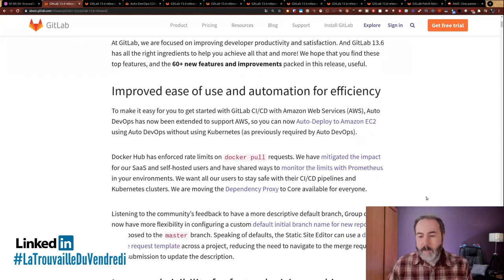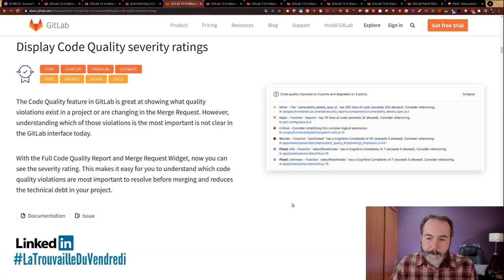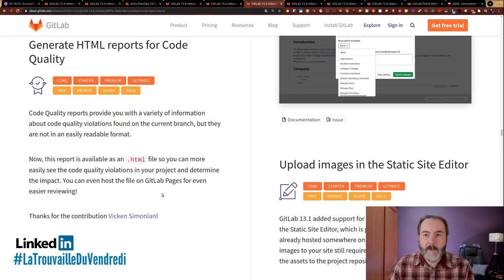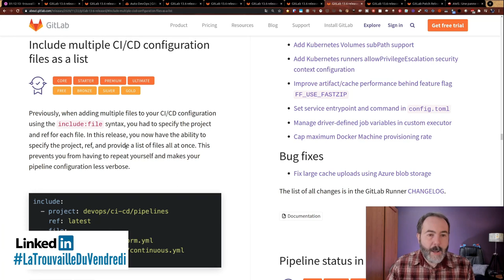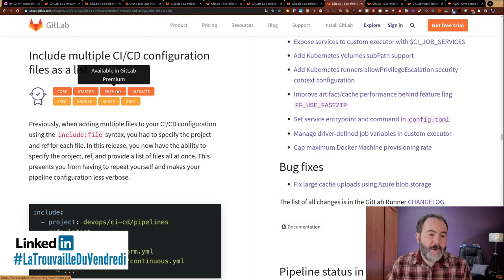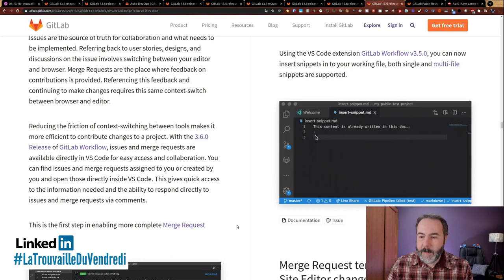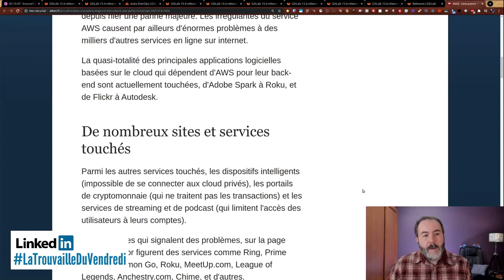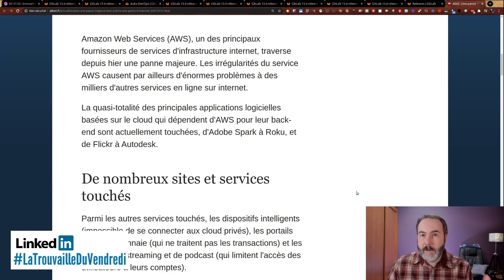🦊 Sortie de GitLab 13.6 LaTrouvailleDuVendredi | 27/11/2020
🦊 Aujourd'hui je te parle des fonctionnalités qui me plaisent le plus dans GitLab 13.6.

00:00 Intro
00:33 Sortie de GitLab 13.6
01:22 Auto DevOps et auto déploiement sur les instances EC2
03:16 Des outils dédiés à la qualité du code et la sécurité
05:15 Les intégrations tierces peuvent être gérés au niveau du groupe
06:04 Inclure de multiple fichier d'un même dépôt en tant que liste dans .gitlab-ci.yml
07:17 Plugin GitLab pour VSCode
08:21 Attention à vos mises à jour GitLab
09:14 AWS : Une panne majeure et impacte une partie du Net
11:29 Dites moi ce que vous en pensez en commentaire

Musiques
Fin